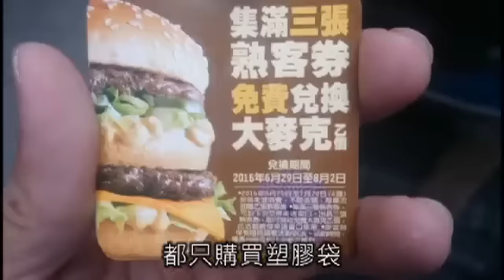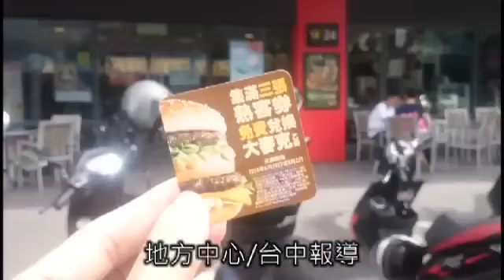6元換大麥克 男大生訂單暴增--蘋果日報20160712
【曾雪蒨、鮮明、張哲偉╱台中報導】台中一名王姓男大學生花兩元到麥當勞得來速買塑膠袋，兌換熟客券，等於用六元兌換一個六十九元的大麥克漢堡，還上網拍賣賺錢，《蘋果》報導後引發討論，其訂單暴增，王男昨接受《蘋果》採訪卻說，「得來速打工法」得花太多時間，他決定不做了，回歸網拍３Ｃ產品賺錢。